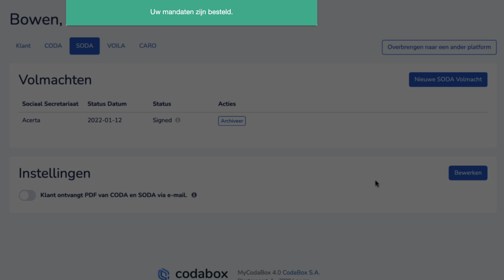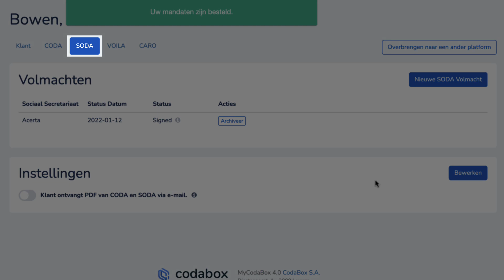Hoe SODA van CodaBox ACTIVEREN en ARCHIVEREN? | MyCodaBox Academy 🎓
SODA activeren voor je klanten is kinderspel via MyCodaBox. Onze collega Andy toont je in minder dan 2 minuten hoe je SODA voor het gewenste sociaal secretariaat van je klanten kan activeren. Wanneer je klant van sociaal secretariaat verandert, kan je de SODA-dienst ook makkelijk archiveren en opnieuw activeren voor het nieuwe sociaal secretariaat.

0:00 INTRO
0:05 LOG IN OP MYCODABOX
0:14 KLIK OP 'NIEUWE SODA VOLMACHT' UITERST RECHTS VAN DE NAAM VAN DE KLANT WAARVOOR JE SODA WENST TE BESTELLEN
0:24 KLIK OP 'NIEUWE SODA VOLMACHT' RECHTS BOVENAAN OP HET SODA TABBLAD
0:30 KLIK OP 'SOCIAAL SECRETARIAAT TOEVOEGEN' IN HET POP-UP SCHERM EN SELECTEER HET GEWENSTE SOCIAAL SECRETARIAAT
1:25 KLIK OP 'ARCHIVEER' OP HET SODA TABBLAD VAN DE BETROKKEN KLANT OM DE DIENST STOP TE ZETTEN